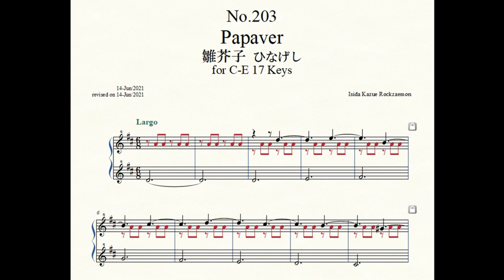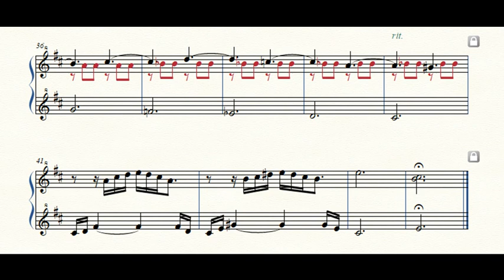Rockzaemon “Florum” Preludes for Celesta or Toy Piano No.203.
Rockzaemon.
Florum No.203. Vol.XVII.

Papaver 雛芥子 ひなげし